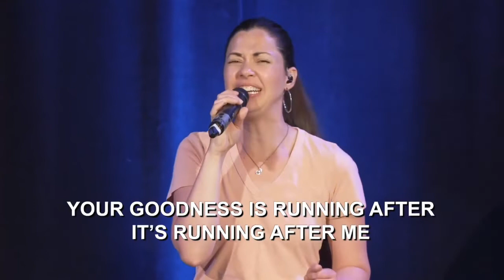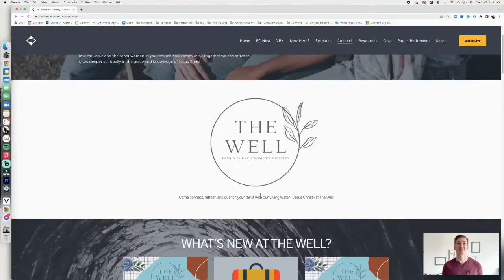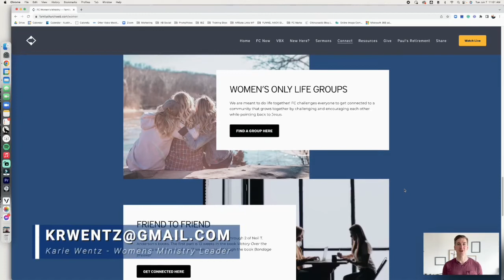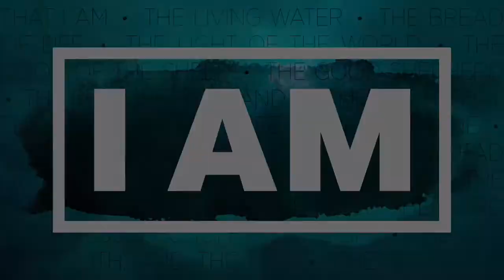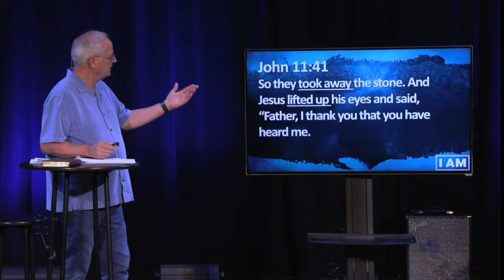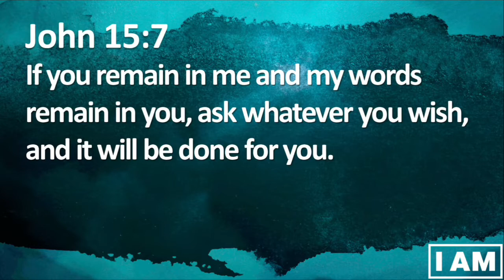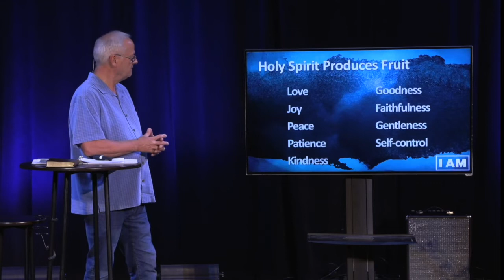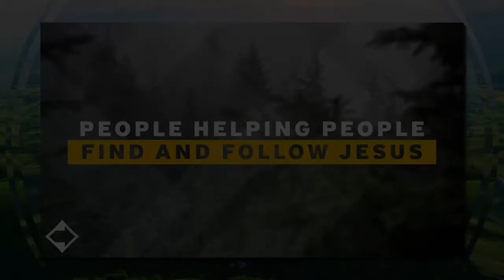06 12 2022 Weekend Service